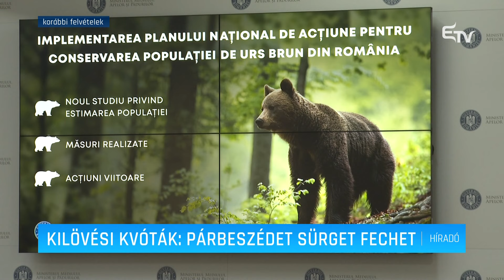Kilövési kvóták: párbeszédet sürget Fechet – Erdélyi Magyar Televízió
Folyamatos párbeszédet sürget Mircea Fechet környezetvédelmi miniszter a medvekilövési kvótákról a kormány és az akadémia között. Az idei évre megszabott, a tudós társaság által a tervezettnél kevesebb mint felére zsugorított kvótákat azonban már nem módosítják.